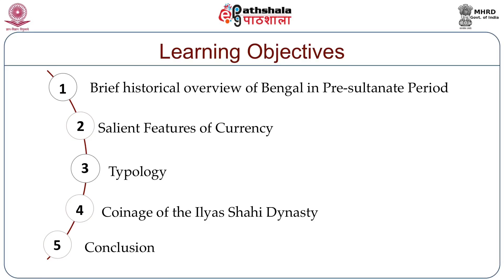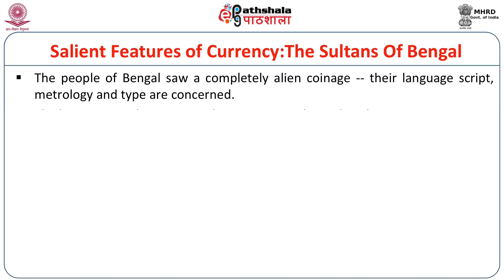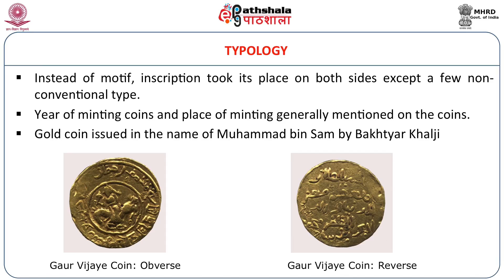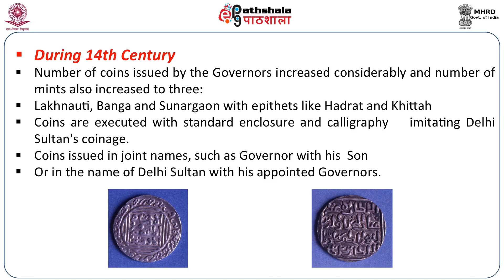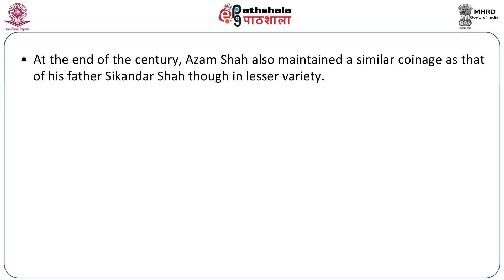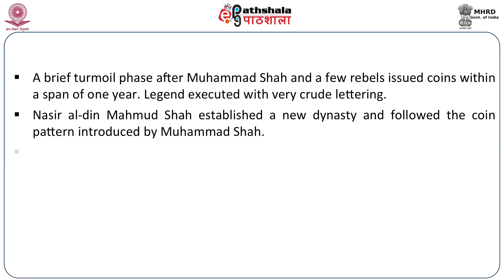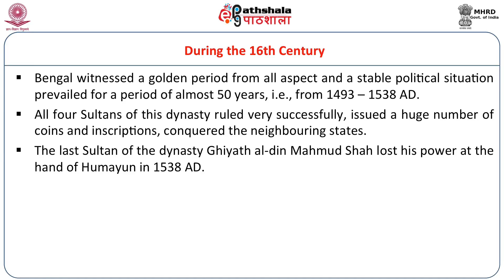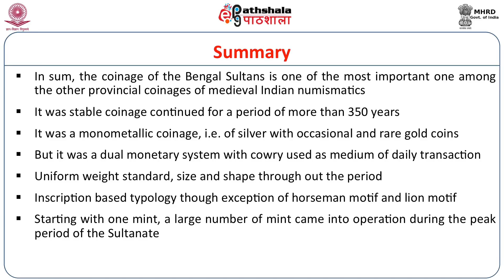P-09: M-27. The Coinage of the Bengal Sultans 1205 – 1576